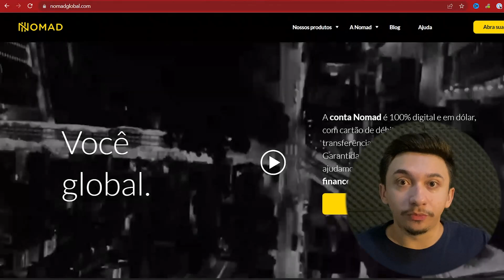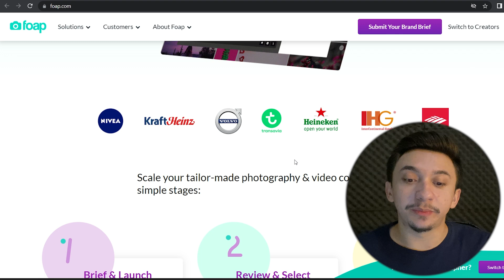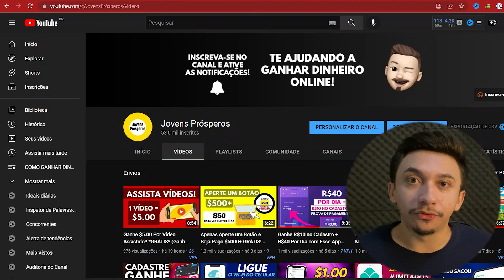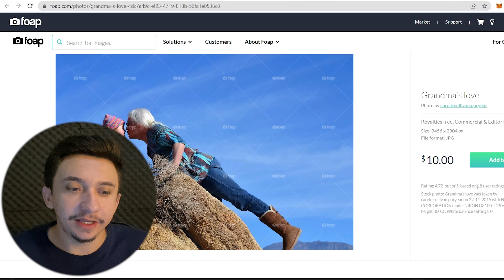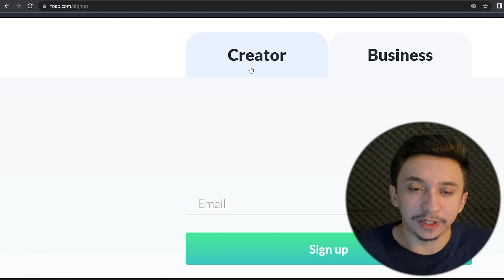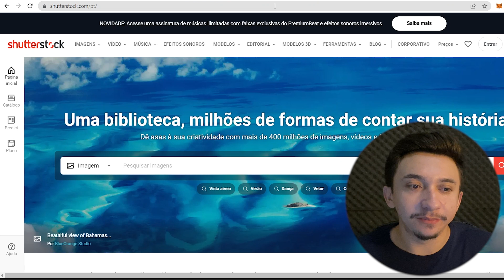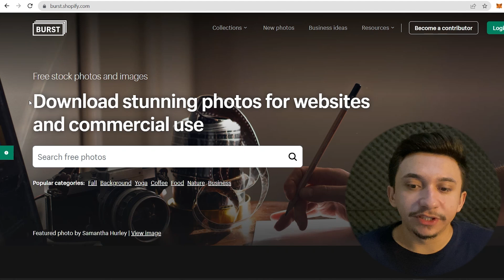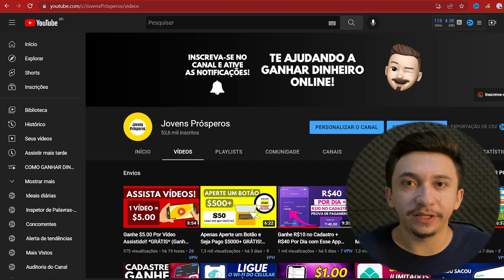Apenas Use 1 App do Google e Seja Pago até $789 | 5 Apps = $3,539 (Ganhar Dinheiro na Internet)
👉 Crie a sua conta nos EUA gratuitamente com a Nomad:
⚠️ Utilize o cupom *PROSPEROS10* na tela "Código de convidado" para ganhar $10 🤑 ao fazer sua primeira remessa.